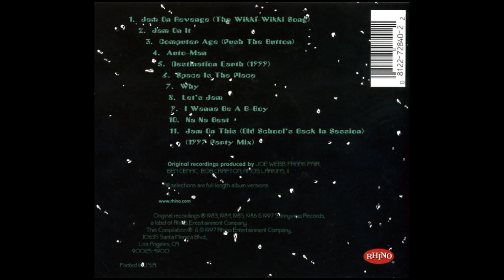Newcleus - Jam On It